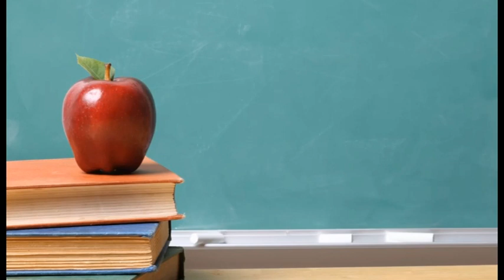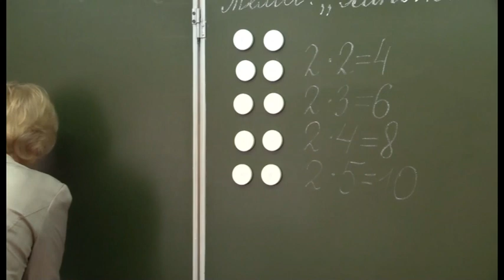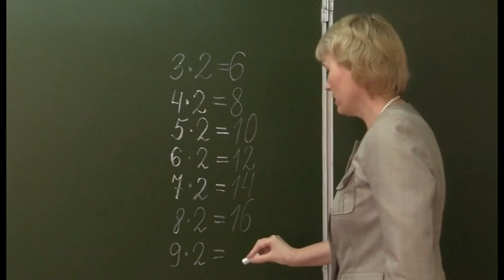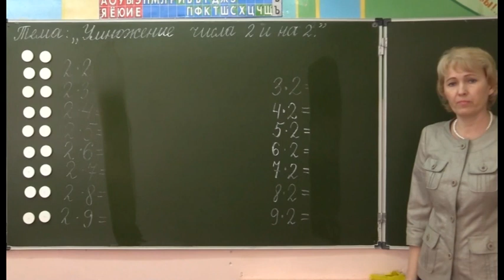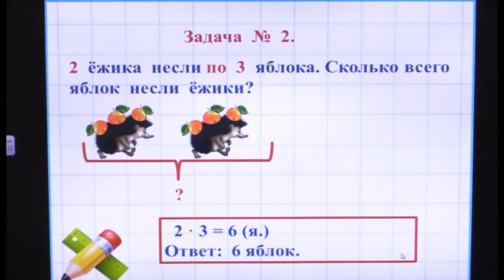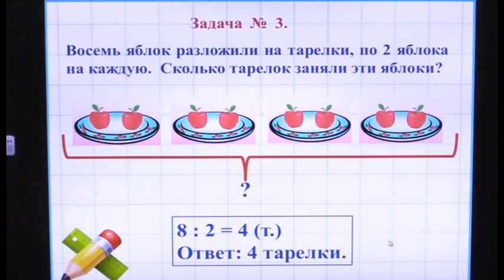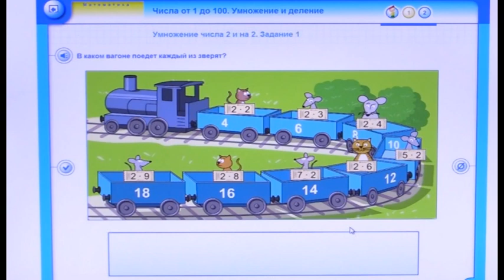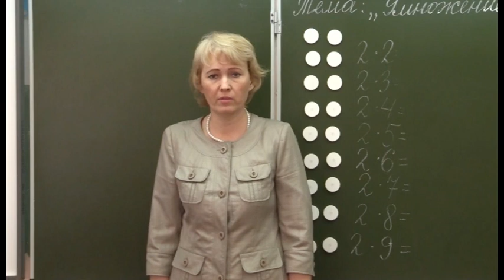22 04 1 урок 2 класс Математика